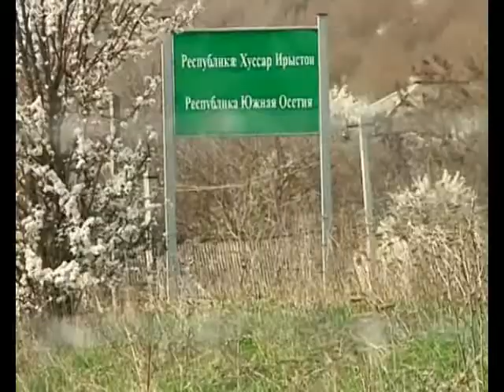saokupacio zona siujeti